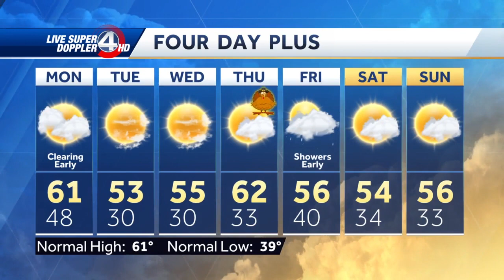Videocast: Showers Moving In